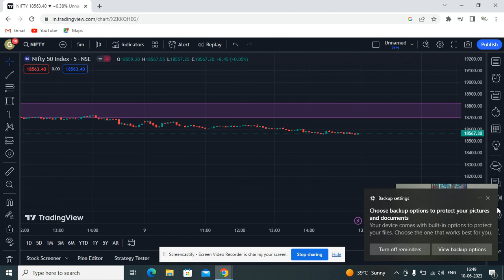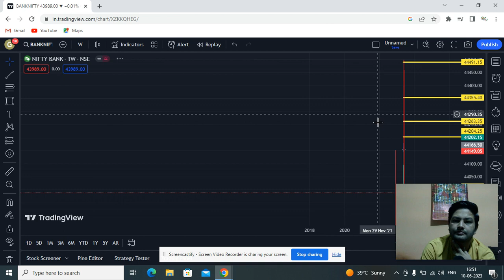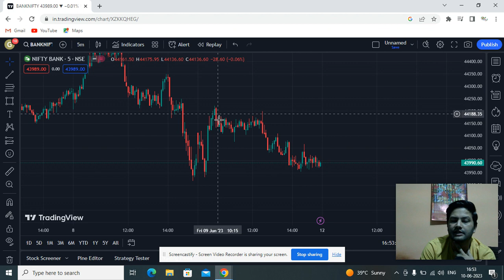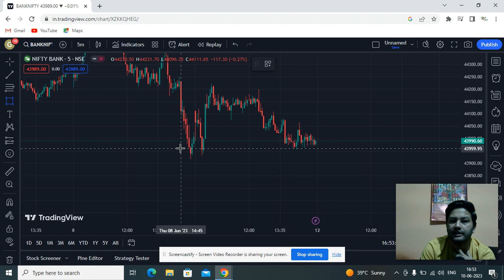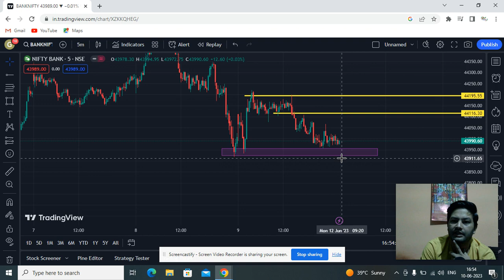weekly analysis of stock market||weekly analysis of nifty#nifty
We creat this Channel for those people who wants to invest and trade in stock Market.
Who wants to learn Technical analysis and wants to Grow their Capital.
or to join search in Telegram : Feenvest
Our Premium Telegram Channel:
How to Join Our Premium Telegram Channel.
1. Open a Demat Account by any Link (Send a Screenshot of 1st Trade to whatsapp No - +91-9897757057)
Please Invest carefully, we are not SEBI Register…..